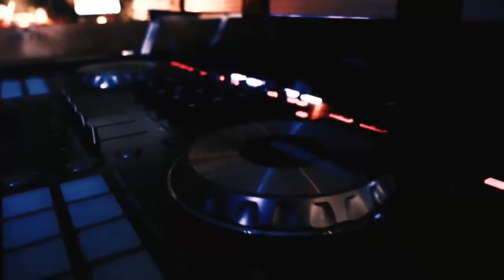Bar Le Triangle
Découvrez toutes les nouveautés du Bar Le Triangle.